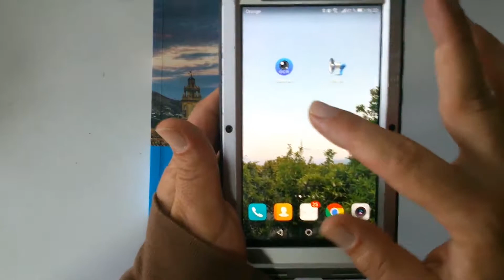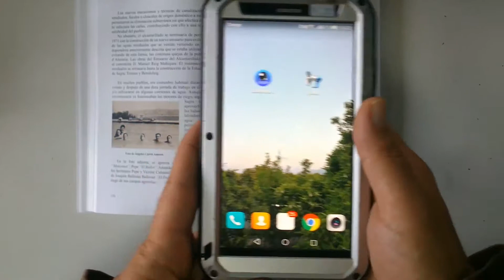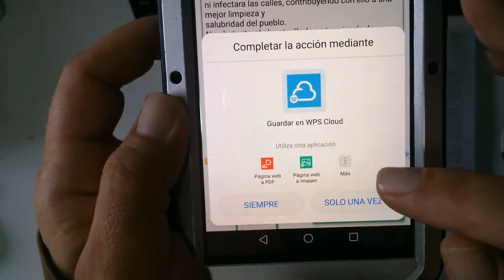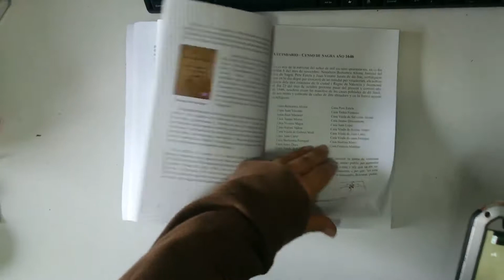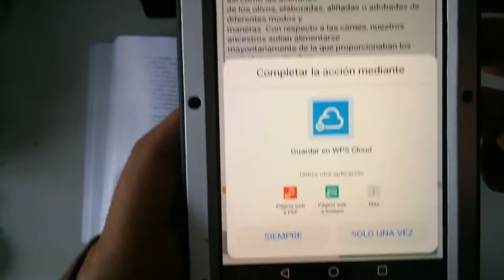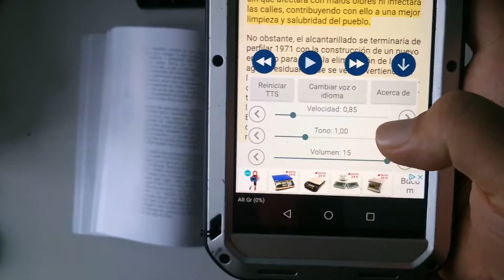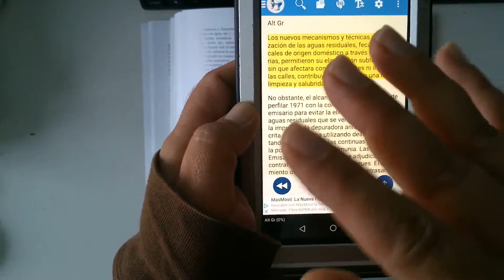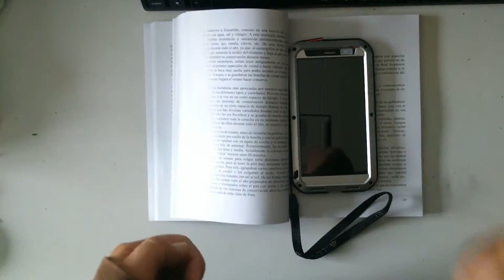😍como leer un libro rapido 200 PAGINAS en 6 HORAS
En este vídeo explicaremos cómo leer libros con inteligencia artificial de aproximadamente 200 páginas en 6 horas pero bueno tal vez si eres principiante te haces un poco más con las aplicaciones voice y escaner de OCR podemos digitalizar nuestros textos que están representadas en imágenes y convertirlos en voz qué puede ir tan rápido como puedas imaginar  Leer Un Libro En Un Día sera tarea sencilla